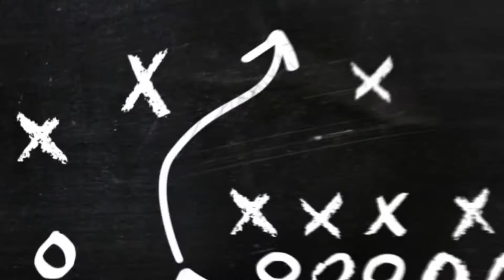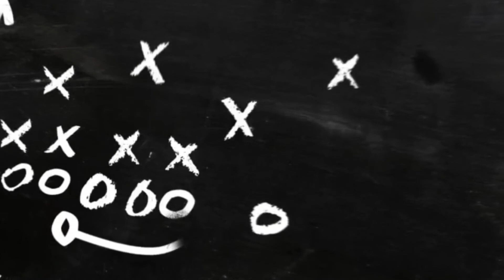Indianapolis Colts vs Buffalo Bills playoff prediction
BnB 2021

NFL Playoffs: Saturday Wildcard Predictions

Hosted by: The Coach with Marley Bet$

🏈Indianapolis Colts vs Buffalo Bills